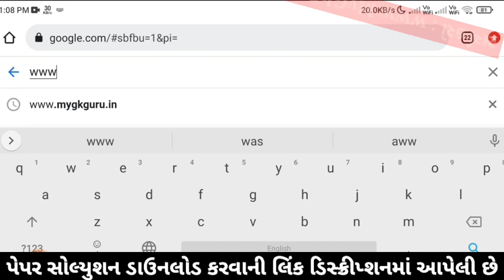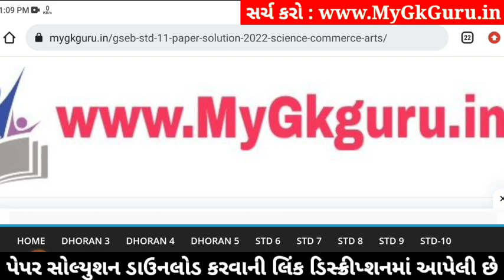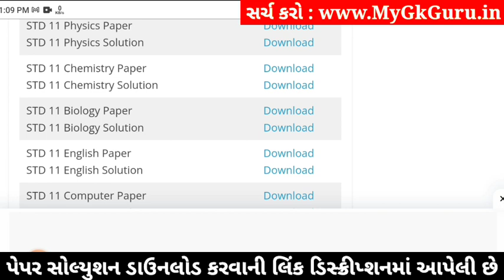std 11 physics paper solution 2024 50 marks, std 11 physics second exam paper 2024, std 11 physics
std 11 physics paper solution 2024 50 marks, std 11 physics second exam paper 2024, physics paper solution 2024 std 11, std 11 physics second exam paper solution 2024,

std 11 physics 2024 second exam paper solution,
std 11 physics second exam imp questions 2024,
Std 11 physics paper solution 2024,
Std 11 physics paper solution 2024 second exam,
Std 11 second exam paper 2024 physics,
Std 11 physics paper solution 2024 january,
Std 11 second exam paper solution 2024 physics,
Std 11 physics second exam Blueprint,
Std 11 physics second exam Blueprint 2024,
Std 11 physics paper solution 2024 second exam january,
Std 11 physics second exam paper solution 2024 50 marks,
second exam Std 11 physics paper solution 2024 Std 11,

Other Related Search Queries :
Std 11 physics paper solution 2024 50 marks january
Std 11 physics second exam paper solution january 2024
Std 11 physics paper solution 2024 january 2024
Std 11 physics paper solution january 2024